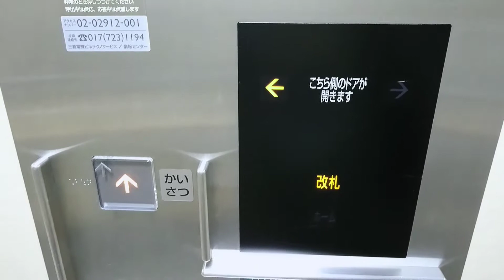【青森県唯一？】新青森駅のエレベーター(在来線)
メーカー：三菱
機種：駅舎用
定員：11名
積載：750kg
最近のJR東日本の駅で見るスタイル